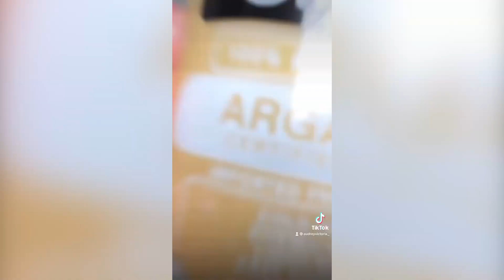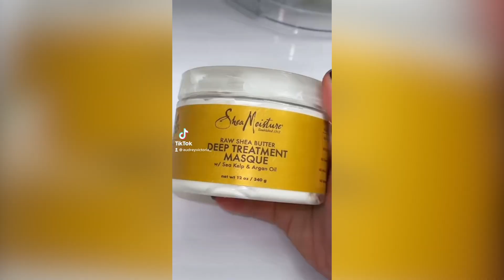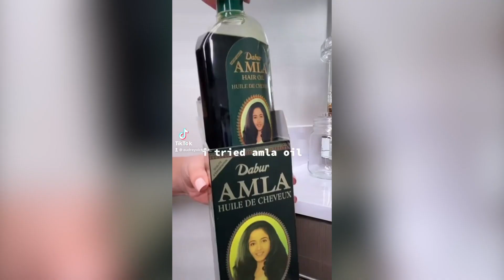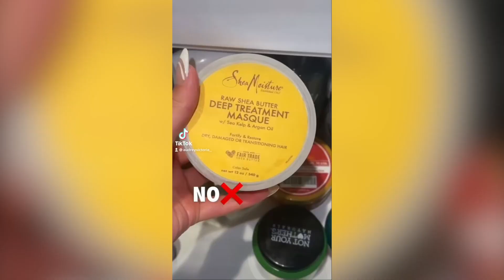HAIR WASHING HACKS THAT WILL SAVE YOUR HAIR | TikTok Hair Care Compilation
⬇️TIMESTAMPS⬇️
0:00 washing my hair in REVERSE to see what will happen
0:14 this is what happened when I washed my hair in reverse
0:23 haircare routine with castor oil
0:42 how to wash your hair properly
0:59 everyone hypes up shea moisture
1:11 things you didn’t know that are DAMAGING your hair
1:23 5 secrets for healthier hair
1:46 you NEED to try this hair washing hack
1:58 shampoo routine for clean hair
2:09 how to use CONDITIONER (you’re probably using it wrong)
2:19 rosemary water for hair growth
2:33 ranking olaplex products from the worst to the best
2:44 hair washing hack for SHINY HAIR
2:54 I didn’t wash my hair for 5 days
3:04 the missing step in your haircare routine
3:12 should you wash your hair with HOT or COLD water?
3:32 hair washing hack you NEED to know
3:43 frizzy to smooth haircare routine
4:03 silicone free & vegan pre-shampoo hair oil for shine & softness
4:23 I’m going to do my haircare routine backwards
4:38 I tried alma oil & this is what happened
4:53 mixing shampoo and conditioner to see what would happen to my hair
5:05 5 shampoos under $5 that you NEED to try
5:18 9 amazing shampoos for every hair type
5:40 the hair care tip that changed my life
5:47 do NOT wash your hair without doing THIS first
6:00 sulfates & silicones might work well for your hair?
6:14 this is the best leave in conditioner
6:22 this is how NOT to wash your hair
6:30 do NOT throw away conditioners that you don’t like
6:40 What shampoo and conditioner do I use?
6:49 shampoos I would never use on my hair
7:08 shampoos that you should NEVER use on your hair
7:19 rice water routine
7:44 rosemary oil hair care routine
7:57 this is what 2 in 1 shampoo did to my hair
8:10 rating the shampoos in my shower
8:20 hair care mistakes that RUINED my hair
8:32 what you think it’s like showering with long hair
8:41 does your look like this?
8:58 rating hair products I’ve tried with a simple yes or no
9:14 how to tell if you have SPLIT ENDS